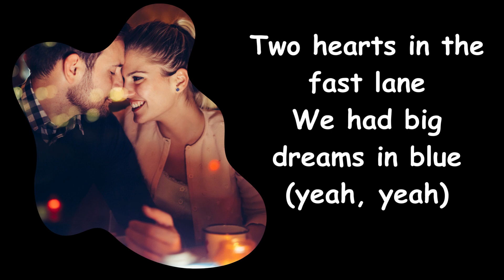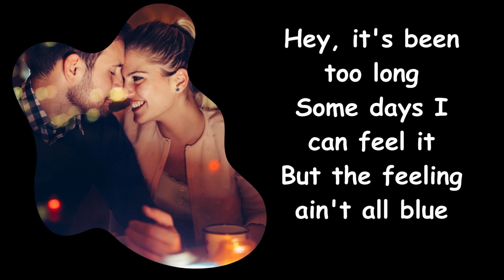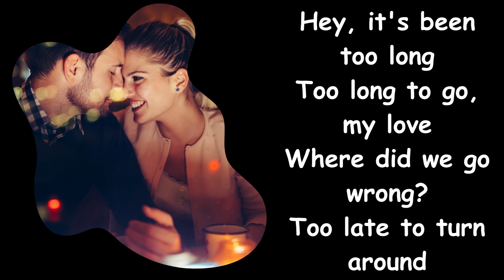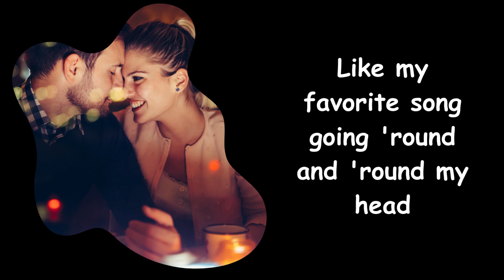Where Are You Now Song by Calum Scott and Lost Frequencies#lovesongs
"Welcome to MelodyMusic, your serene sanctuary for love songs and relaxation. Step into a world where every melody is a gentle embrace, every lyric a whisper of affection. Our channel is dedicated to curating a tranquil escape where you can unwind, soothe your soul, and bask in the warmth of love-infused tunes.

Indulge in a selection of the most captivating love songs from across genres and eras, carefully curated to evoke emotions and stir the heart. From timeless classics to contemporary gems, our collection is designed to serenade your senses and transport you to a place of pure bliss.

Sink into a state of relaxation as we guide you through calming playlists crafted to melt away stress and tension. Let the gentle melodies wash over you, easing your mind and nurturing your spirit with every note.

 Here, you'll find a refuge from the chaos of everyday life, a haven where you can immerse yourself in the beauty of love's melody.

So, kick back, unwind, and let the music carry you away on a journey of tranquility and romance. This is MelodyMusic – where love songs meet relaxation, and every chord resonates with tenderness."